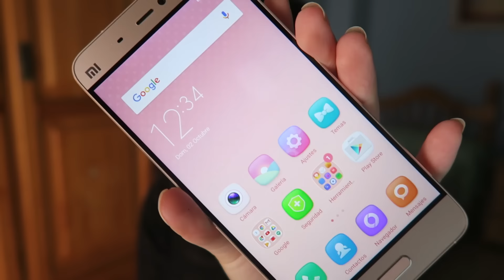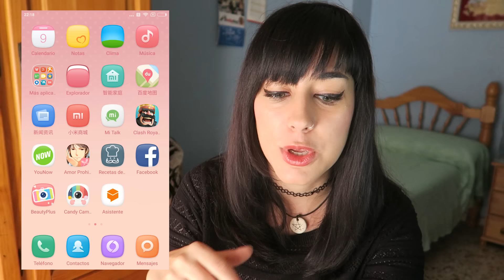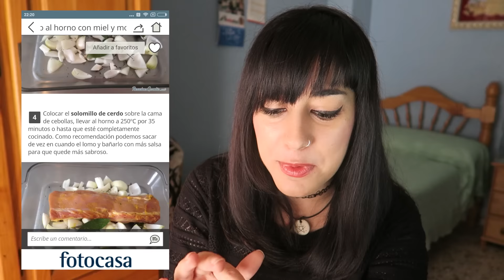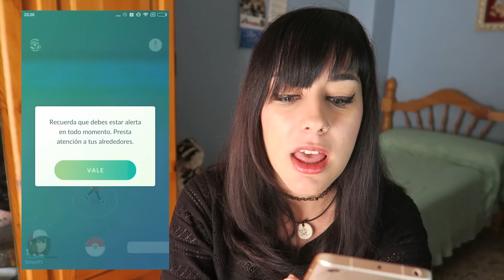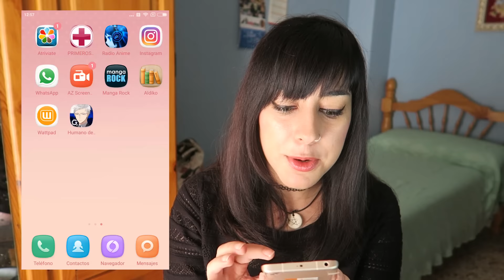¿QUÉ TENGO EN MI MÓVIL? + SORTEO MÓVIL (30 DIAS)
Buenas preciosuras, hoy os traigo el sorteo de un móvil :O